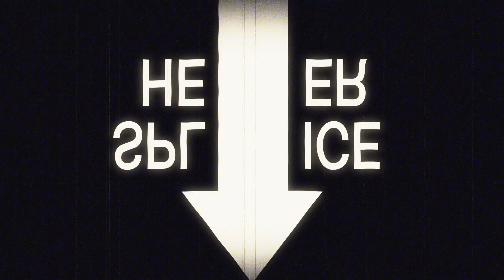2015 Nashville North Lineup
Today’s hottest country music artists like Frankie Ballard and Jess Moskaluke, and country legends such as John Michael Montgomery and B.J. Thomas are just a few of the incredible musicians who will keep the party rockin’ all 10 days and ensure Nashville North is the hottest spot in town during the Calgary Stampede.